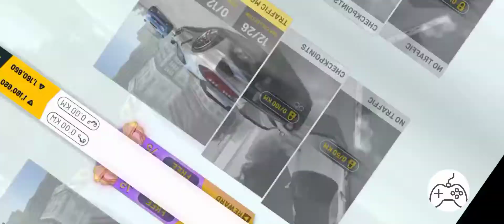I played Extreme Car Driving Simulator for the first time.